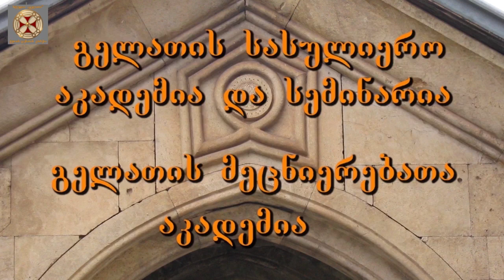6. ქუთათელ-გაენათელი მიტროპოლიტი იოანე. წმიდა წერილის განმარტება. შექმნათა I თავი. ნაწილი V